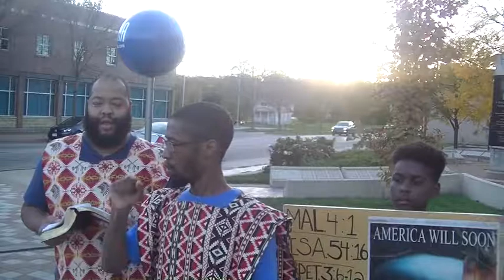Biblical Lesson For A Possible Heathen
The Israelites is one of the main characters..how can you read the scriptures and not know them